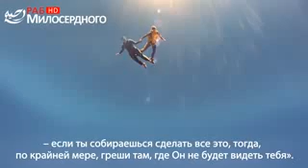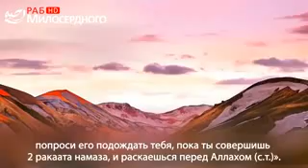Рассказ о человеке, который много грешил